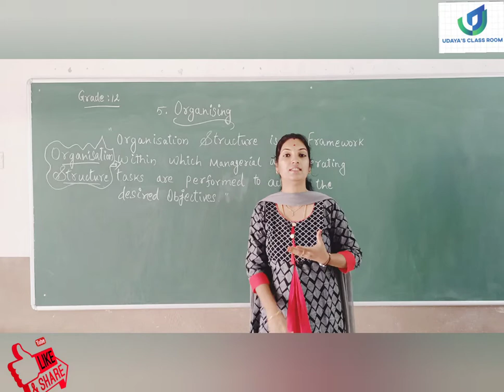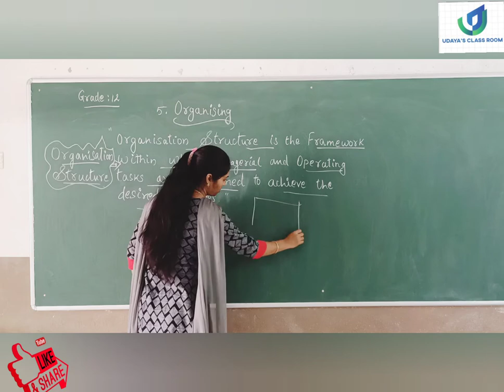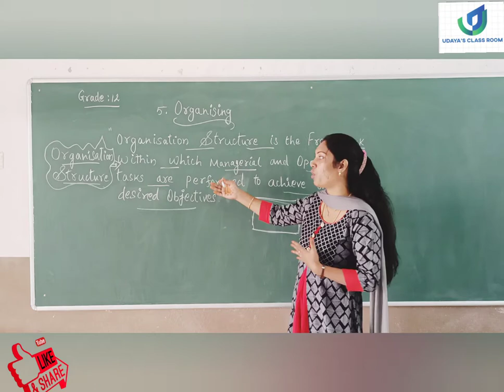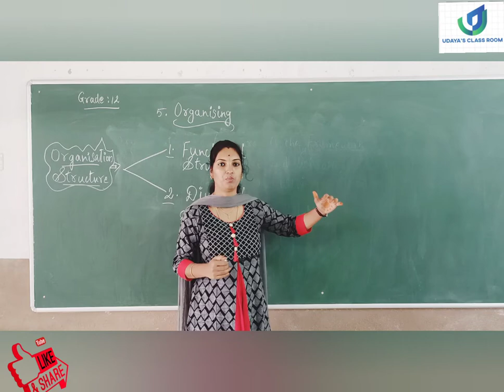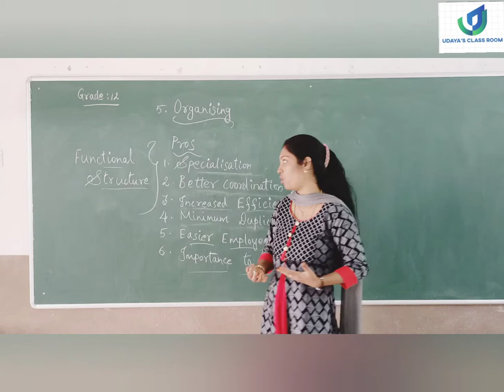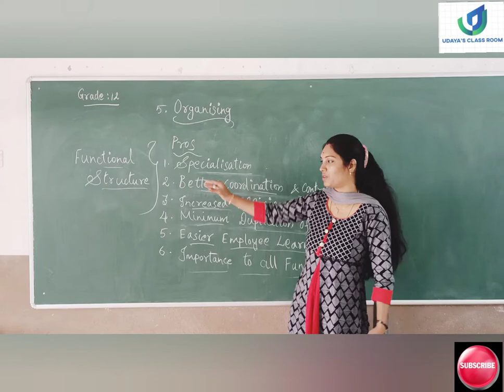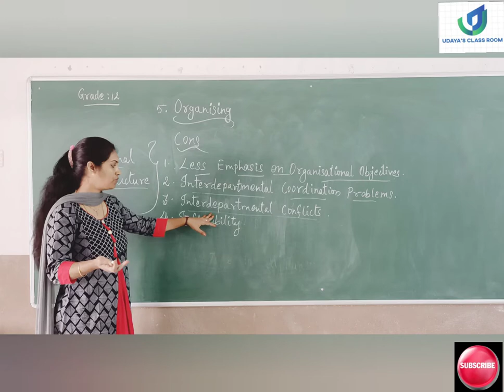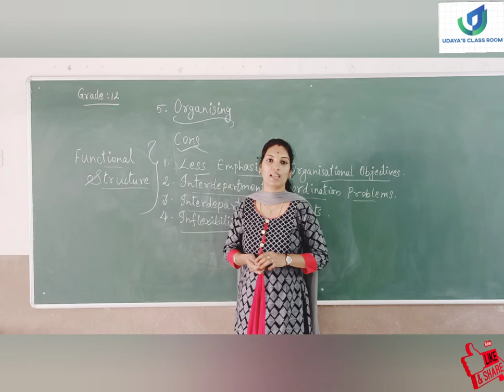ORGANISATION STRUCTURE||PRINCIPLES OF MANAGEMENT||BUSINESS STUDIES||Ch.5|CLASS 12||Part 4|Vlog 119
section 2
Chapter 1 Business trade and Commerce
Business Studies class 11 (full chapter play list)

Business Studies class 12 chapter 1 (full chapter play list)

Business Studies class 12 chapter 2 (full chapter play list)

Business Studies class 12 chapter 3 (full chapter play list)

Language used only English.

Accountancy Class 12 chapter 1 NPO (full chapter play list)

Commerce udayas class room

udayas class room  Business Studies

Business Studies UDAYA'S CLASS ROOM